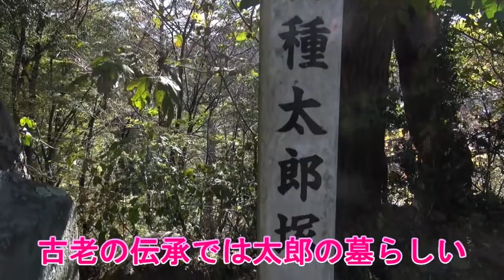【長野県・筑北村】もう一つの物種太郎伝承があったかどうか・・・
東筑摩郡筑北村乱橋にもう一つのものぐさ太郎伝承があるということで行ってきました。
当日は塚の周囲が除草と樹木の伐採でビーバーやチェーンソーの爆音が響き渡っておりました。
伝説では松本市新村を比定地としています。

【ものぐさ太郎伝説】
信濃国筑摩郡あたらしの郷（現・長野県松本市新村に比定）に、働かず寝てばかりの男がいた。村人からは「物くさ太郎」と呼ばれ、現地の地頭も呆れるほどの怠けぶりであった。あるとき朝廷から、信濃守二条大納言有季への奉公のお召しが下ったが、村人たちは皆嫌がって、物くさ太郎をおだて上げてその役を務めさせることに成功した。

上洛した太郎はまるで人が変わったように働き者になったが、なかなか嫁が見つからない。そこで、人の勧めで清水寺の門前にて「辻取」を行う。たまたま通りかかった貴族の女房を見初め、妻に取ろうとするが女房は嫌がり太郎に謎かけをして逃げ去ってしまおうとする。ところが太郎は謎かけを簡単に解いて、女房の奉公先である豊前守の邸へ押しかける。そこでは女房と恋歌の掛け合いをするが機知に富んだ太郎が女房を破り、ついに二人は結婚する。垢にまみれた物くさ太郎を風呂に入れてやると見まごうばかりの美丈夫に変貌する。噂を聞きつけた帝と面会すると太郎が深草帝の後裔であることが明らかになり、信濃の中将に任ぜられ故郷に下向した太郎は子孫繁栄し、120歳の長寿を全うした。